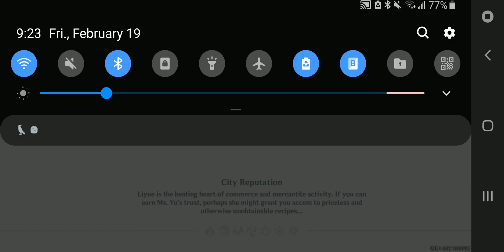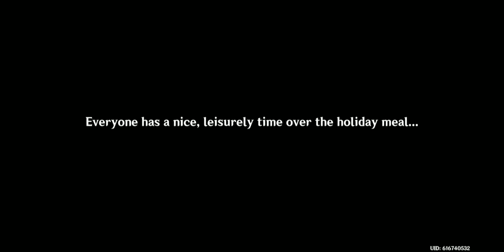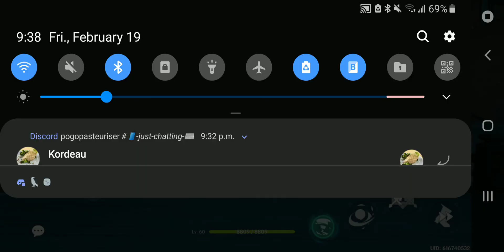Genshin Impact Lantern Rite Final Part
all it lagg. so can't see shit